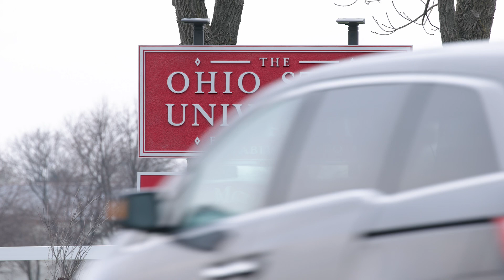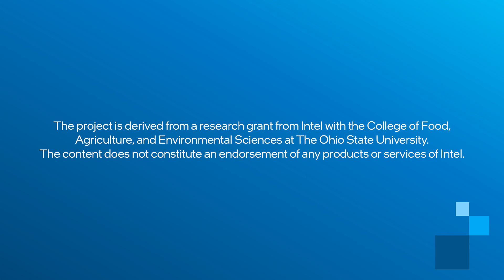Future of Food: Intel Processors Create More Sustainable, Efficient Farms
Ohio State University students use Intel AI for spot spraying – reducing herbicide and pesticide use by up to 75%, improving water quality, and fostering a healthier planet.

The future of how we eat depends on the future of farming. With farmlands decreasing and farmers aging, sustainably maximizing efficiency is crucial. At The Ohio State University's 2,000-acre research farm, students use Intel technology to develop a game-changing solution: artificial intelligence for ultra-precise farming. Forget blanket spraying – they use AI to target individual crops with the exact amount of what each need: herbicide, pesticide, fertilizer and water.

This innovation relies on powerful Intel technology at every step. Data from sensors and drones is swiftly transferred via a private 5G network to a high-performance Intel® Xeon®-powered server. The heavy-lifting happens on an Intel-powered supercomputer, which analyzes the data and sends immediate, targeted instructions to the students' AI PCs with Intel® Core™ Ultra processors.

The future vision? More sustainable and efficient farming practices directed by AI that can operate autonomously, without the need for a supercomputer's immense processing power. Already it’s shaping the future of the food supply. Each September, thousands of farmers visit the university’s agriculture hub to witness and learn how to implement these Intel-driven techniques on their own farms.

The project is derived from a research grant from Intel with the College of Food, Agriculture, and Environmental Sciences at The Ohio State University. The content does not constitute an endorsement of any products or services of Intel.

Intel Newsroom brings you the latest news and updates on world-changing technology that enriches the lives of everyone on Earth. Catch up on the latest innovations in client computing, artificial intelligence, security, data centers, international news and more. Watch recaps and replays from industry events where Intel has a major role, such as CES, Mobile World Congress (MWC), Intel Vision, Intel Innovation and others.